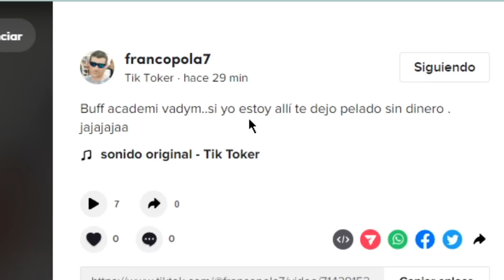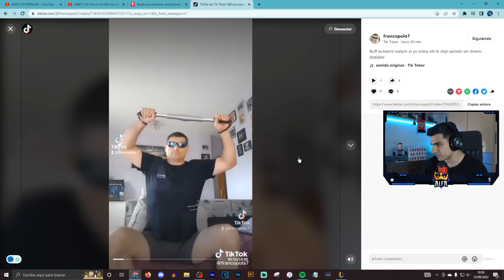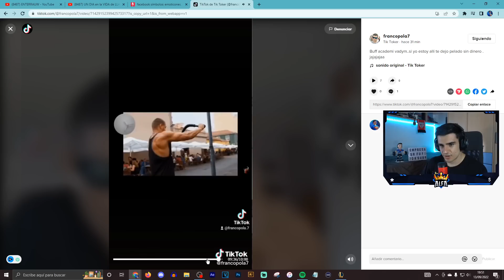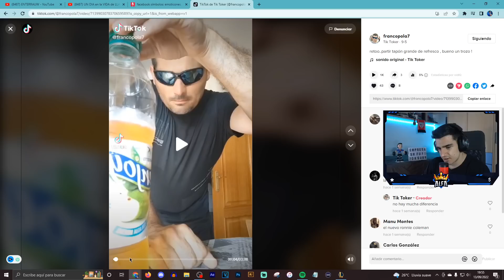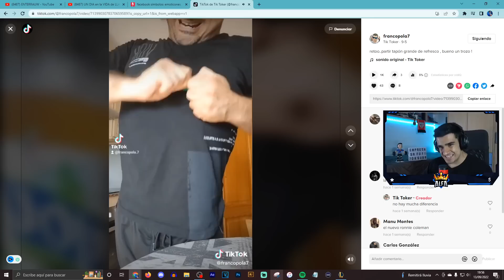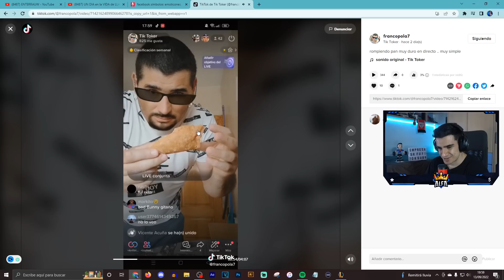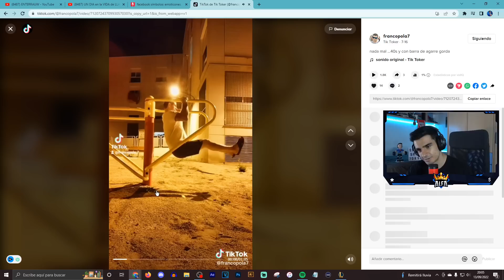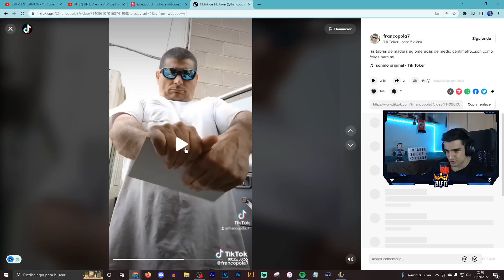¡FRANCOPOLA HA VUELTO! *REVENTANDO COMIDA EN TIKTOK🤣* - Sr Fufi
😈EL DIOS DE TIKTOK😈